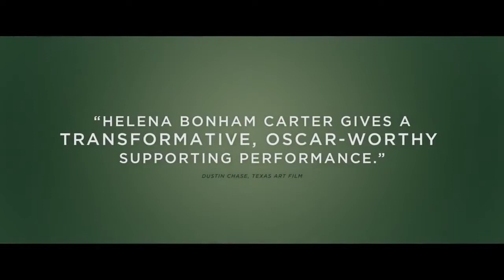ТРЕЙЛЕР (АНГЛ.) "55 ШАГОВ" 2018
Героиня драмы Билле Аугуста «55 шагов» Колетт Хьюз (Хилари Суонк) – защитница прав пациентов из Сан-Франциско, ведущая борьбу против крупной психиатрической больницы, постояльцы которой проходят лечение против своей воли. Вместе со своим наставником Мортом Коэном (Джеффри Тэмбор) Колетт представляет интересы эксцентричной Элинор Рис (Хелена Бонэм Картер), утверждающей, что ей, как и другим пациентам этого госпиталя, дают чрезмерное количество лекарств. Элинор не отказывается от лечения – ей диагностировали параноидальную шизофрению, но она имеет право на то, чтобы препараты не мешали ее дееспособности и независимости. Сражаясь за свою подопечную, Колетт обретает нового друга, который изменит ее собственную жизнь.